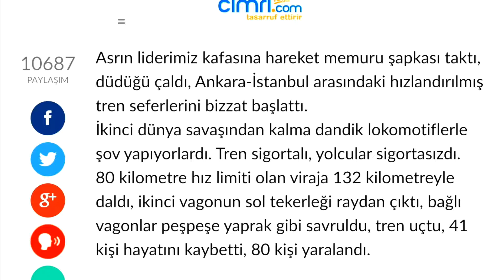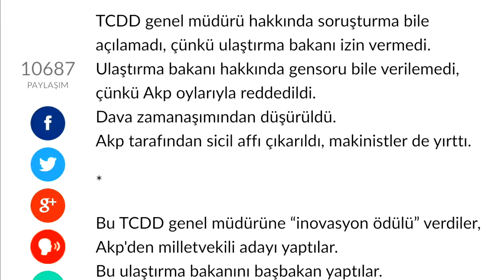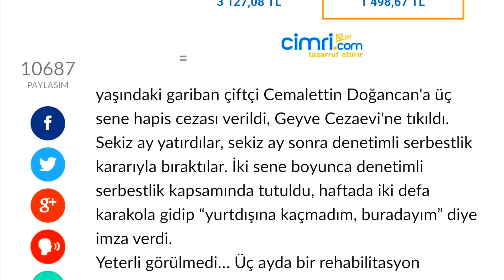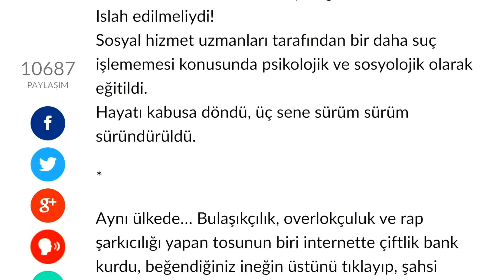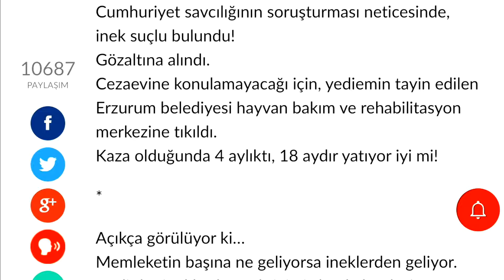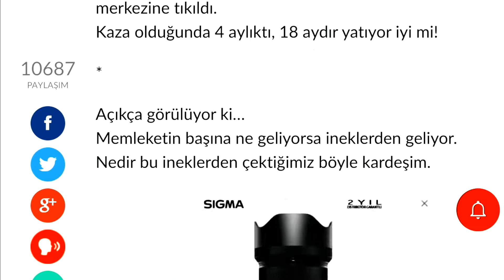İnek - Yılmaz Özdil (22.03.2018 Sesli Köşe)